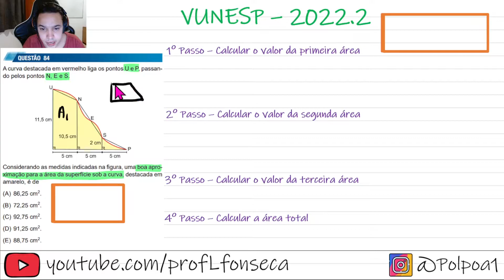UNESP 2022 - A curva destacada em vermelho liga os pontos U e P, passando pelos pontos N, E e S.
A curva destacada em vermelho liga os pontos U e P, passando pelos pontos N, E e S...

Considerando as medidas indicadas na figura, uma boa aproximação para a área da superfície sob a curva, destacada em amarelo, é de